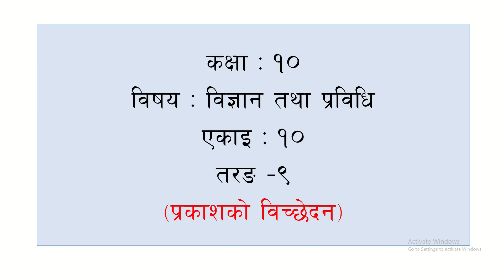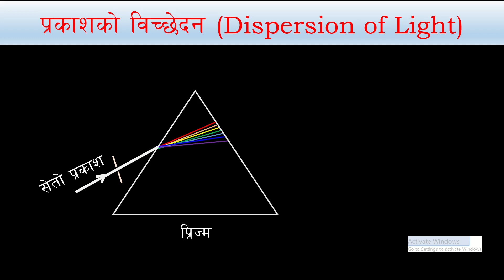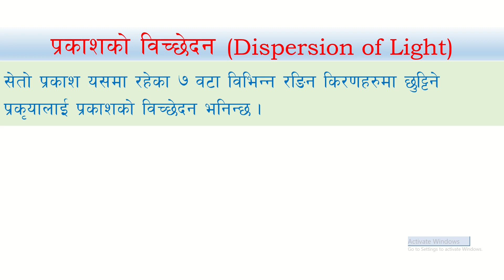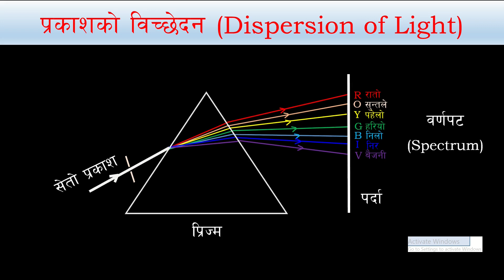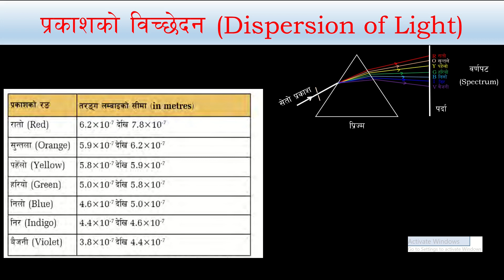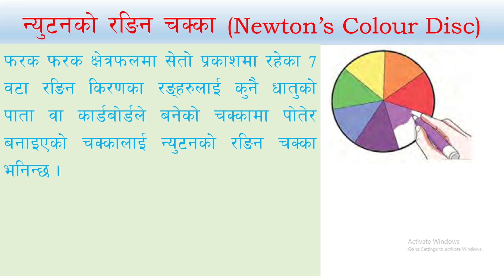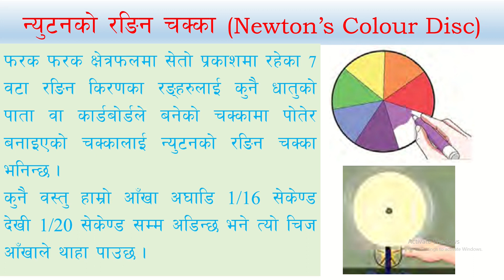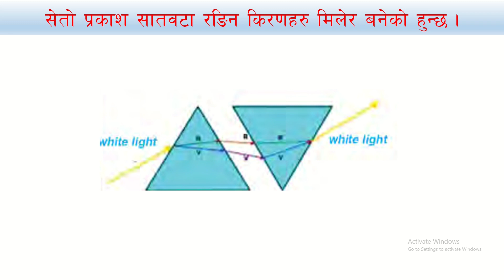कक्षा-१० तरङ (प्रकाशको विच्छेदन)-९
यो भिडियोमा प्रकाशको विच्छेदन बारे व्याख्या गरिएको छ ।